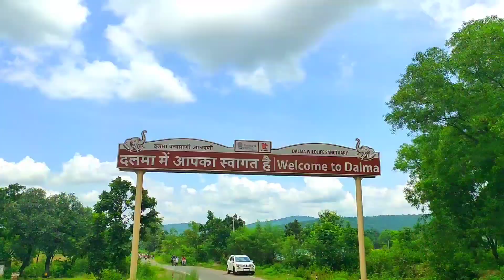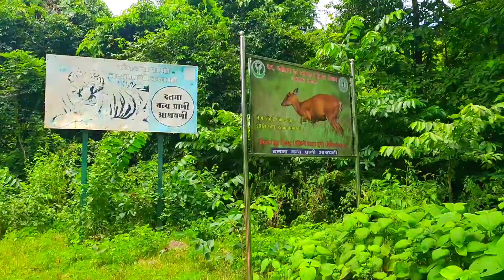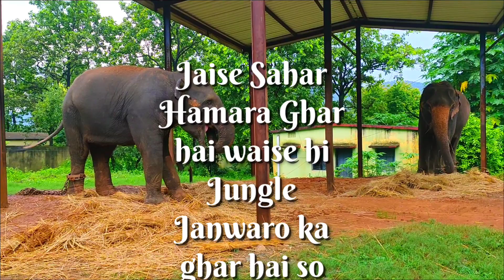श्रावण की अंतिम सोमवार को दलमा की चड़ाई | Adventure trip to Dalma during rain | Bolbam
Hi.

Bolbam Bolbam
Dalma vlog on Last monday of Sawan

কেছলেছিয়া রাস্তাই দলমা উঠা বড় কঠিন,
এই ছিপছিপে কাদা তে দলমা যাওয়া মানে অনেক রিস্কির ব্যাপার

Raste pr gadi punchar ho gayi aur barish me chipchipa road hone ke karan hmlog upar se wapas laut aaye.

Dalma Jamshedpur jharkhand

Dosto video ko bina skip kiye pura dekhe apko bohut maja ayega dhanyavad🙏